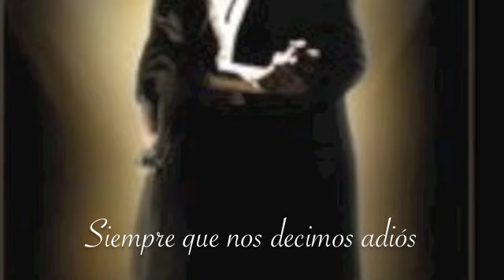Everytime we say goodbye (Subtitulada)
Everytime we say goodbye
Natalie Cole
letra de Cole Porter